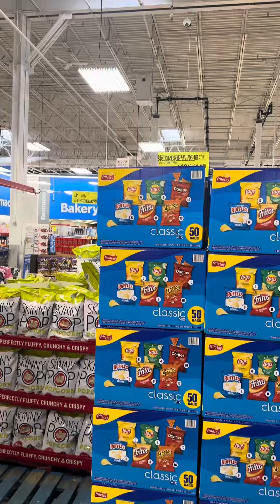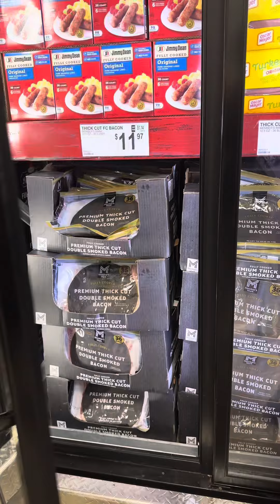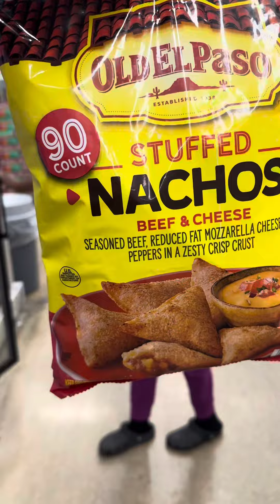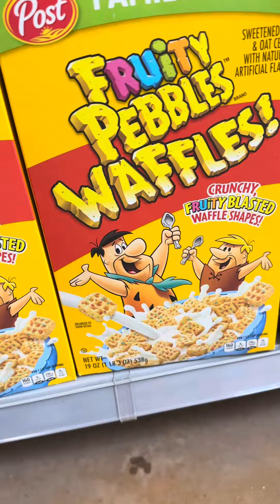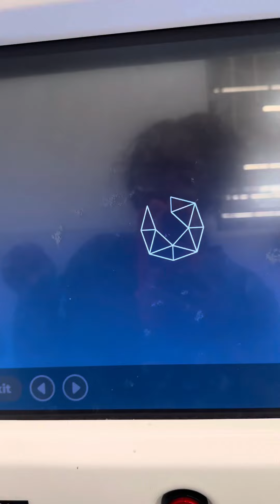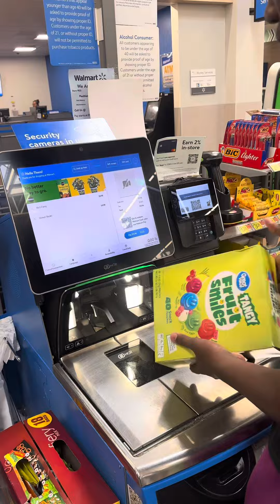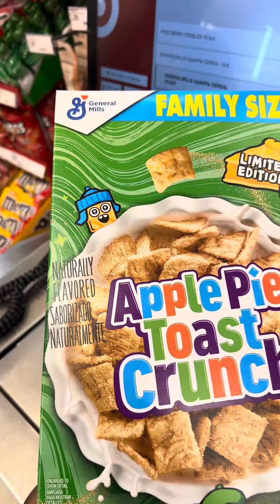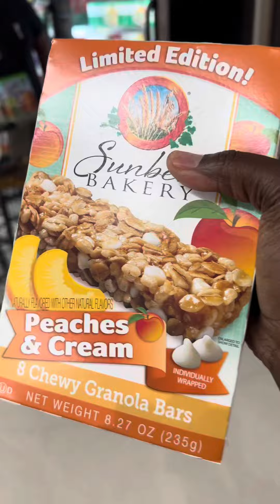FINALLY!!!! (found some new stuff)